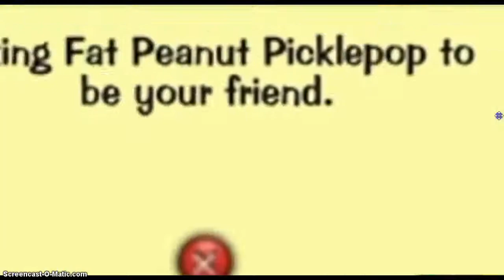COACH Z IS BAck